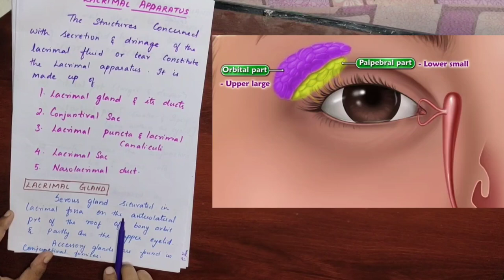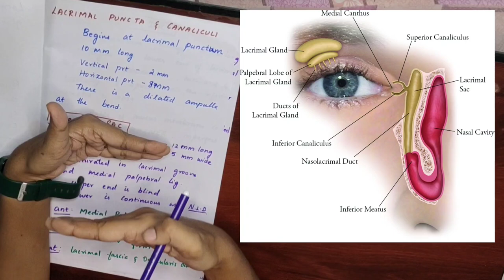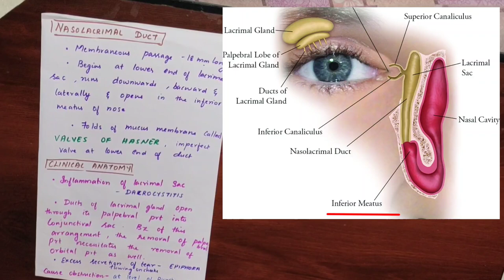LACRIMAL APPARATUS/ ANATOMY/ HEAD AND NECK /IN TAMIL/ WITH NOTES